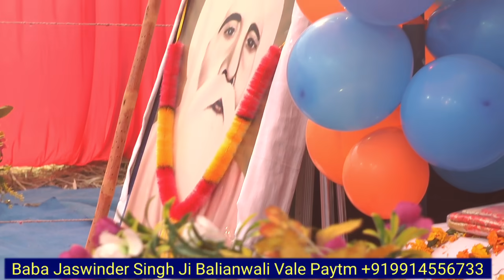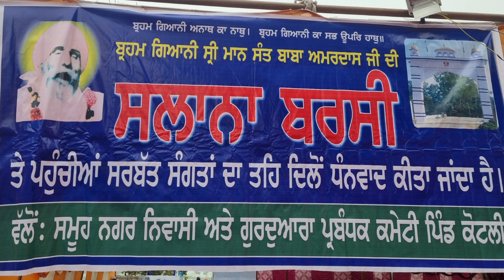Sant Baba Amrdaas ji Kotli Diwan Baba Jaswinder Singh Ji Balianwali Bathinda Vale